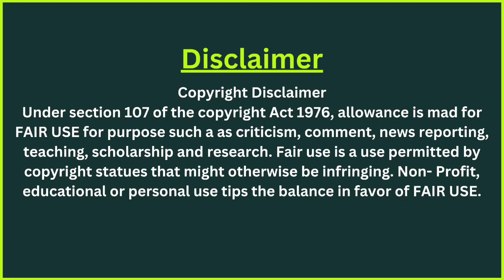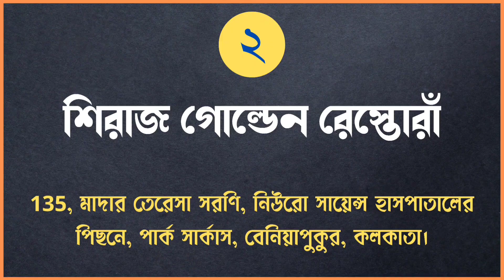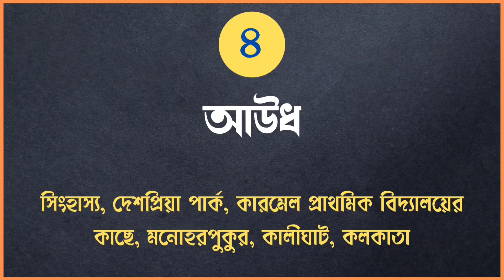Kolkata haji biryani recipe | dada boudi biryani bar | Kolkata street food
Kolkata haji biryani recipe | dada boudi biryani bar | Places to visit in kolkata.

কোলকাতা বিরিয়ানি হল একটি সুগন্ধি এবং সুস্বাদু খাবার যা ভারতের কোলকাতার ব্যস্ত রাস্তায় উদ্ভূত হয়েছে। বিরিয়ানির এই রূপটি মশলার অনন্য মিশ্রণ এবং আলু যোগ করার জন্য পরিচিত, যা খাবারে একটি স্বতন্ত্র টেক্সচার এবং স্বাদ যোগ করে। মাংসের কোমল টুকরা, সাধারণত ছাগল বা মুরগি, দই এবং মশলার মিশ্রণে মেরিনেট করা হয় লম্বা দানার বাসমতি চাল দিয়ে স্তরে স্তরে রাখার আগে এবং ধীরে ধীরে সিদ্ধ করা হয়। ভাজা পেঁয়াজ, সিদ্ধ ডিম এবং সুগন্ধযুক্ত জাফরান-মিশ্রিত দুধ দিয়ে সজ্জিত, কলকাতার বিরিয়ানি একটি সুস্বাদু এবং মজাদার খাবার যা প্রতিটি কামড়ে বাঙালি খাবারের সারাংশকে ধরে রাখে।